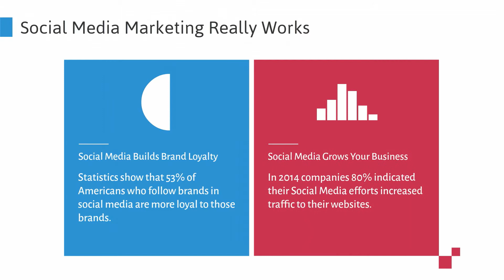Social Media Assistant: The Benefits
The Benefits of a Social Media Assistant to manage, engage, and promote your business on Social Media Platforms.